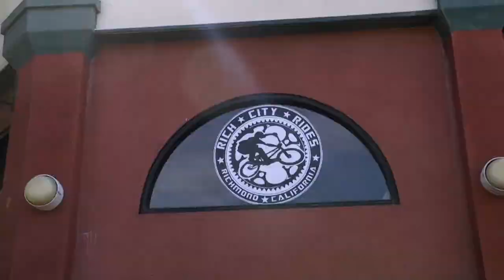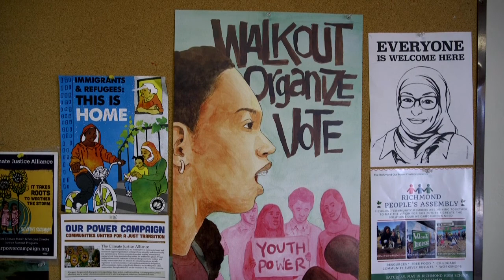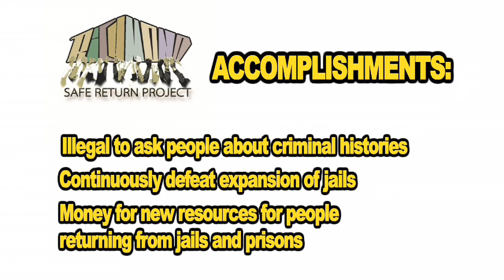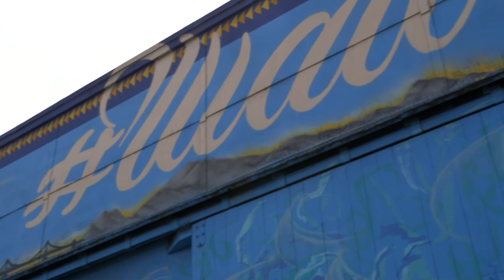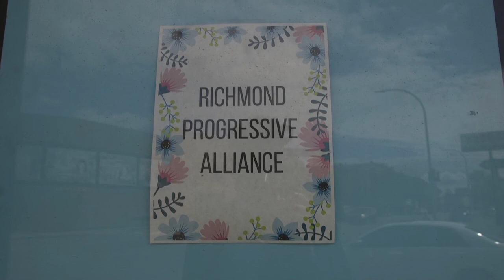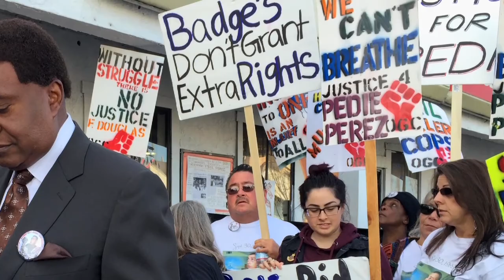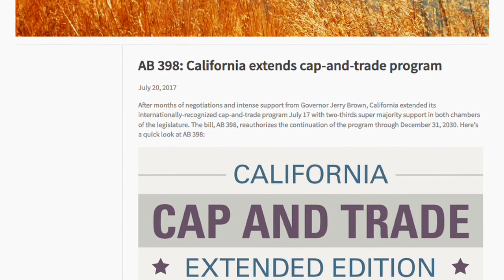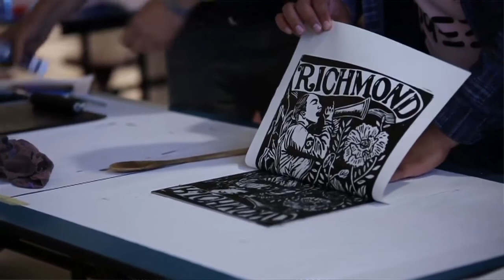American Climate Rebels Episode 10: Just Transition in Richmond, California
Oil giant Chevron has been in the city of Richmond for 100 years, and in that time it's polluted the atmosphere, polluted the politics, denied local people work and caused serious health problems for the community. Over recent years the local community has risen up and replaced Chevron backed local politicians with community activists; now the "Our Power" coalition is forming a movement of movements to build a just transition framework, moving away from fossil fuels led by front line communities in a way that benefits them, not the corporations.